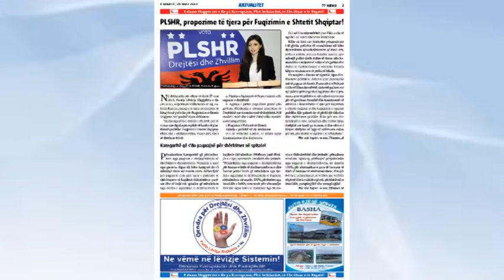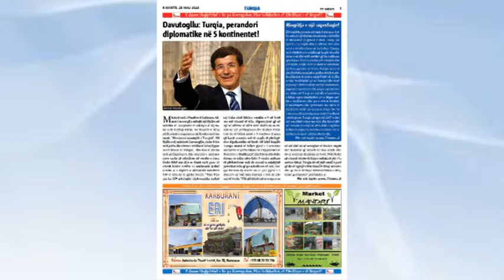GAZETA 77 NEWS 28 MAJ 2013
E perditshme informative. Botues " PLSHR"